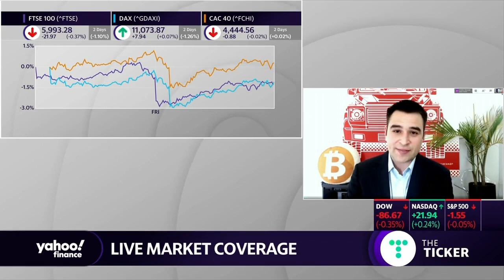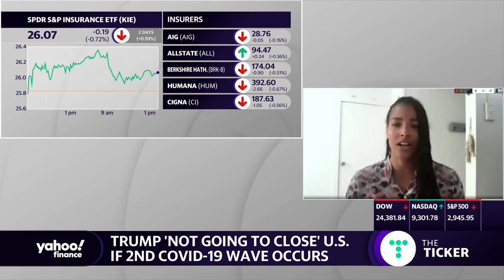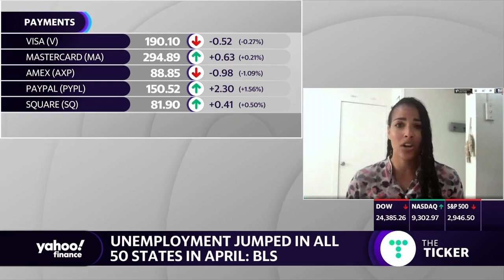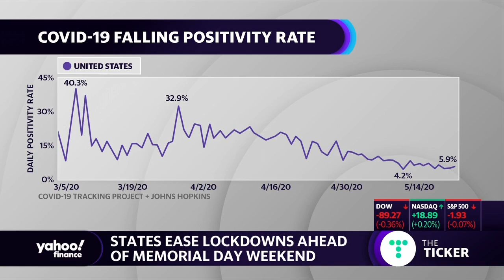President Trump not going to close the United States if there is another wave of COVID-19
Yahoo Finance’s Kristin Myers joins Zack Guzman to breakdown President Trump's comments on keeping the country open if a second wave of the coronavirus occurs.